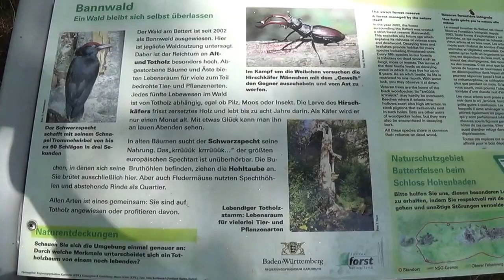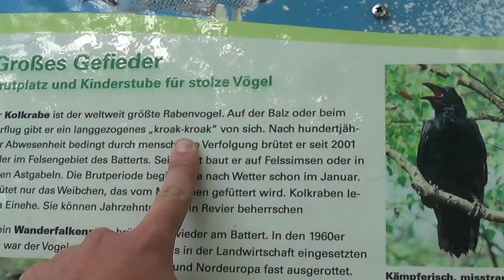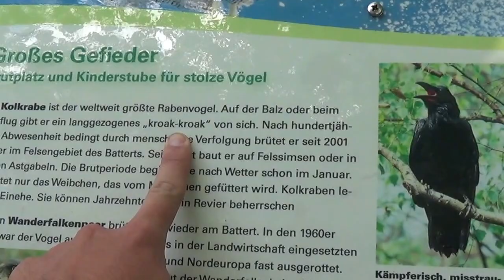Unterwegs am Battertfelsen 3/4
Ich dachte ich dreh mal ne Runde über den Battert. Ein ganz besonderes Plätzchen. Bannwald und Naturschutzgebiet und sehr schön!
Es geht in den ersten beiden Teilen diese Woche größtenteils um Infos! Soll heißen ich Erzähl mal wieder einiges. Im dritten und vierten Teil lauf ich überwiegend nur rum und erzähle erheblich weniger.

Wichtige Hinweise!

Blockhalden oder Blockschutthalden und ähnliches sollten nicht betreten werden. Sie stellen einen schützenswerten Sonderstandort da und reagieren empfindlich auf Störungen! Ich laufe nur ca. 30 m in die Halde und mache dies zum einzigen und letzten mal um meinem (selbsternannten) Bildungsauftrag gerecht zu werden!
Außerdem: Blockhalden sind gefährlich und erfordern Erfahrung mit der Fortbewegung auf Geröllfeldern. Dies gilt natürlich auch für Gletscher-Moränen und ähnliches!

Teil 3 und 4 (und kleine Teile von Teil 1) sind überwiegend in "Sacki-Cam-Technik" gefilmt! Diese Methode der Kamera-Arbeit wurde soweit ich weiß von Kai Sackmann erfunden! Keinesfalls von mir! (Sacki-Cam-Technik = Rückweg zum Stativ wegschneiden) :-)
Sacki ist informiert! Wenn er einwände hat gehen die entsprechenden Videos nicht online oder halt privat, falls zu spät! :-)

Den Battertfelsen findet ihr über Baden-Baden und bei Google völlig Problemlos!

Ansonsten wünsch ich euch viel Spaß